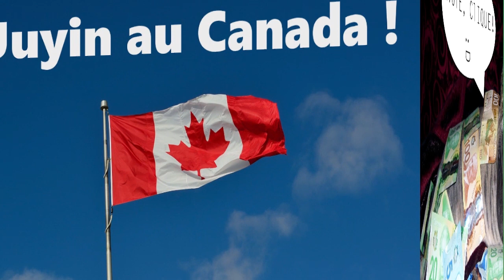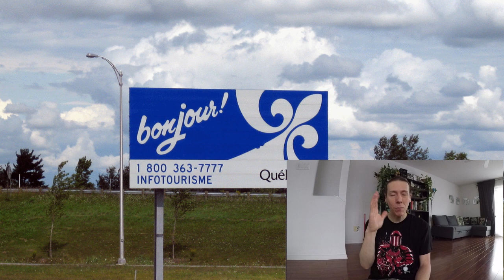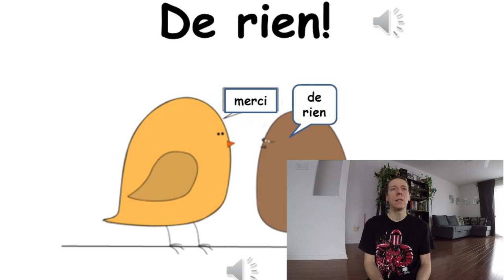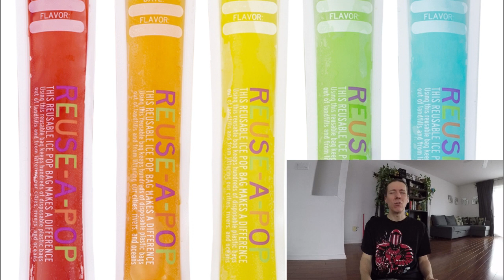Vivre au CANADA : Top 5 EXPRESSIONS QUÉBÉCOISES !! [immigrer au Québec]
Top 5 des expressions québécoises fréquemment utilisées au Québec.